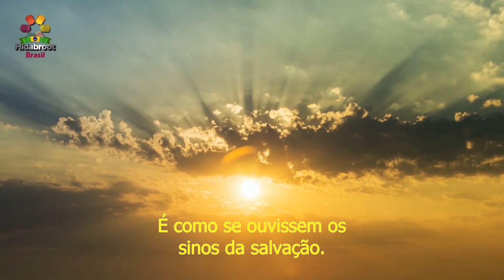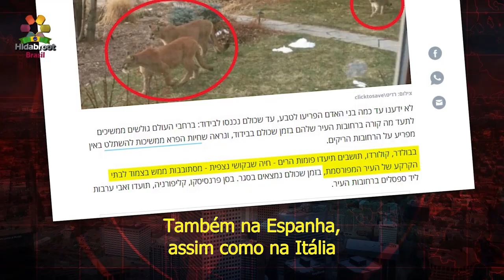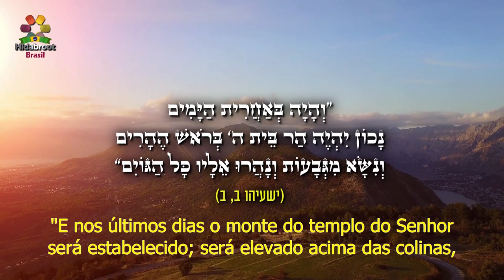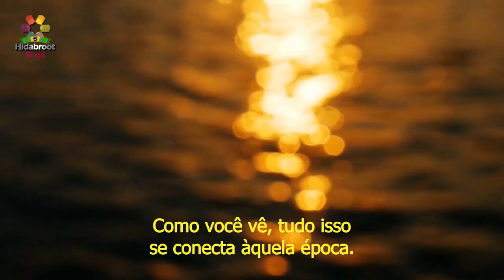Querendo que ele chegue...- A crise do coronavírus - Rabino Zamir Cohen - Hidabroot Brasil (2020)